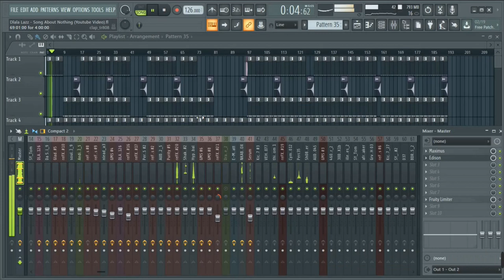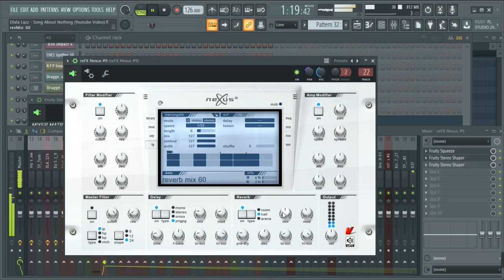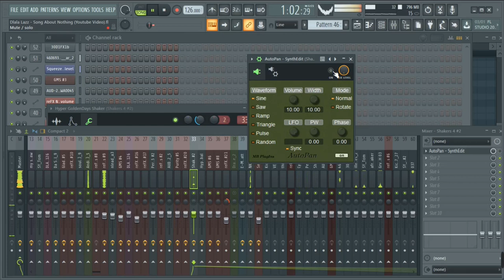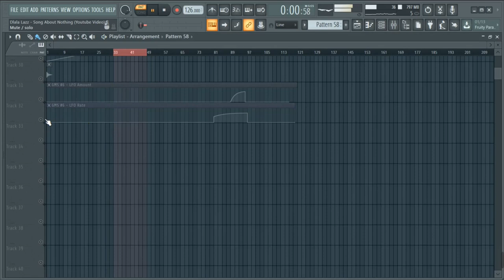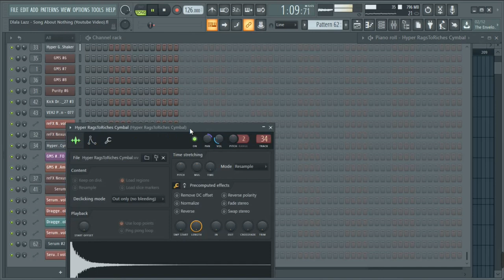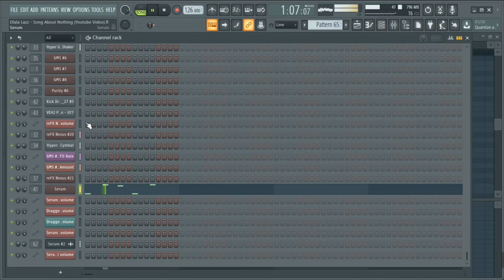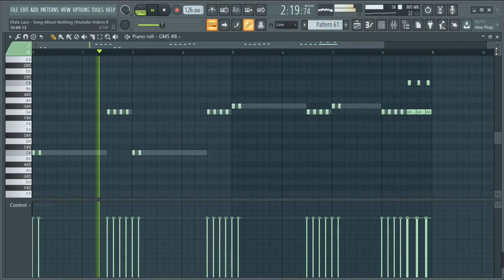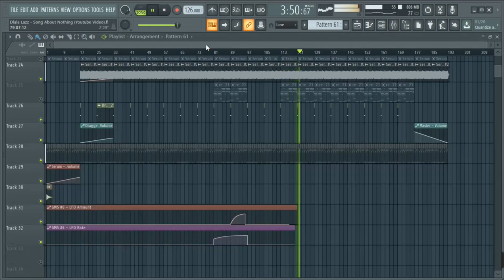FL Studio Project Review: Dlala Lazz - Song About Nothing | Repost